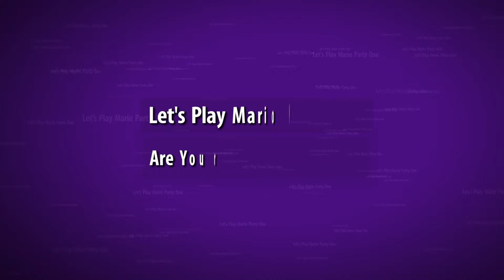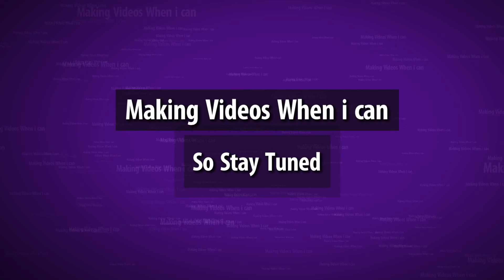Let's Play Kirby Superstar Ultra Part 3: From Coco to Candy!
Welcome back to another episode of our let's play this time we are contiuning through dynablade. We are in the Coco Mountains and having a quick time, things arent easy but we will manage my friends